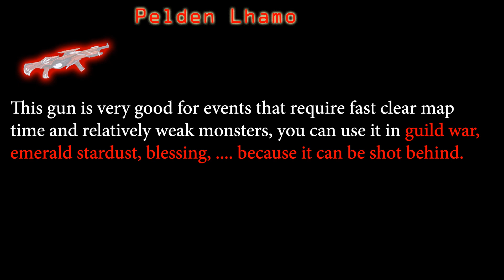[Guns Girl Honkai Gakuen] Pelden Lhamo version 5.8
Song :  『オレンジ Orange』【花たん】中日字幕